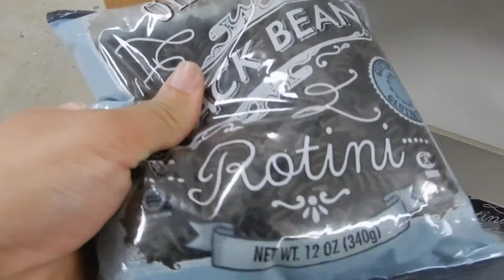A Day out Shopping | plus my YouTube goals.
Todays Vlog is just a regular day not much going on but I did want to talk to you guys about all that I have going. Lets Talk YOUTUBE.